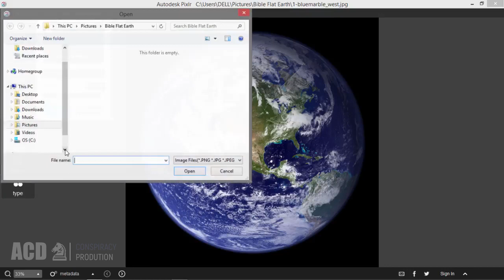Debunking Earth's Curvature in Under 60 sec I Моментальный Способ Распрощаться с Гелиоцентризмом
Заодно походу ответить на вопрос: "Зачем они врут нам?"

✅ Use Yandex for online translation from English into Russian and vice versa

✅ Feed Yout Mind for Free with Alt Ctrl Del ♞